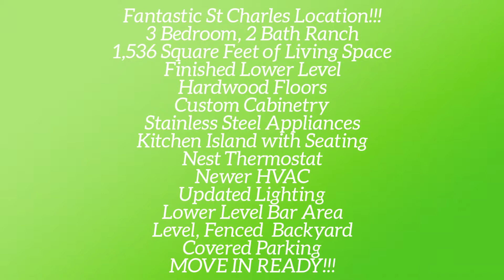SOLD!/ 3245 Highgate Lane St Charles, MO 63301/ The Boehmer Team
SOLD!!3 bedroom, 2 bath charmer in a fantastic St. Charles location!  This home offers 1,536 sq ft of finished living space including the finished lower level.  Updated and well cared for, this lovely home has hardwood flooring in the hallway, bedrooms and Entry, grouted tile flooring in the Kitchen-Breakfast Room-bathroom, custom cabinets, stainless steel appliances, subway tile backsplash, center island with breakfast bar, refrigerator, Nest thermostat system, white doors and trim, oil rubbed bronze door hardware, newer HVAC (approx. 2 years old), updated lighting, new garbage disposal (2019) and more.  The main floor Master suite has a full bathroom with a shower.  The finished lower level has laminate flooring, a large Family/Recreation Room, Game Room and bar area. There is excellent curb appeal with a brick front, vinyl siding, enclosed fascia/soffits and a level, fenced back yard.  Enjoy covered parking and additional off-street parking.  There is easy access to schools, grocery stores, services, shopping, restaurants and Highways 70 and 370.   Beautiful updates, fantastic location and a lot of living space for the money. Check it out today!